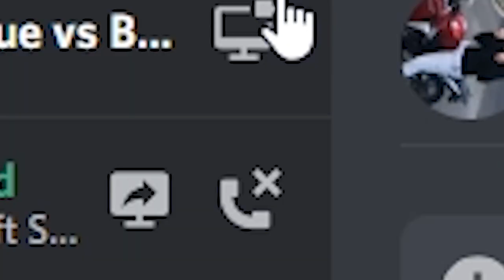Just Another Skyblock Video. - McCentral Skyblock Season 9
Help me get the requirements for the "YouTube" rank in McCentral!

Don't Forget to leave down what you would like to see on this channel!

Server IP: Mccentral.org
(sb1)
Minecraft IGN: Saboru_
FAQ:
Q: How old are you?
A: 20

A: Australia

Q: Do you play any other games?
A: Overwatch, Halo & Minecraft